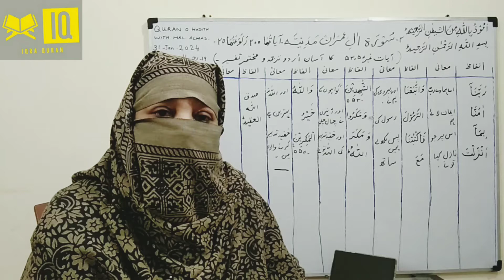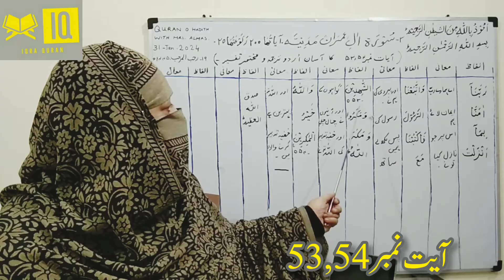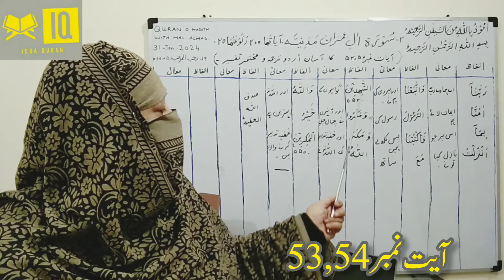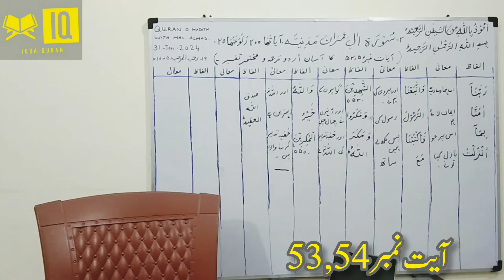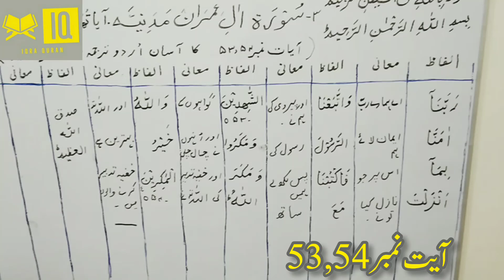03.surat Aale-Imran( Ayat 53,54) ka Aasaan urdu tarjma o tafseer || by ustazah Mrs Almas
bhi parhae ja raha hy. Shukriya. Khair andesh Mrs. Almas.03.surat Aale-Imran( Ayat 53,54) ka Aasaan urdu tarjma o tafseer || by ustazah Mrs Almas